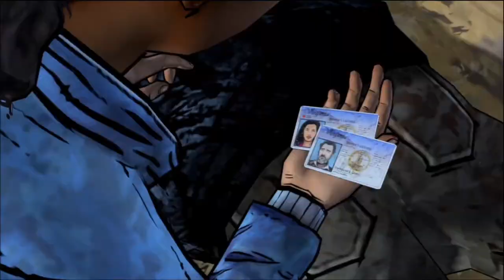The Walking Dead Season 2 Episode 4 - Amid The Ruins - Part 2 [HD]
Dead Life.  Post Carver,  The need to slap is strong,